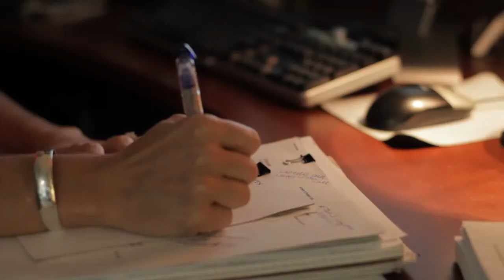Bury Employee Spotlight - Kristin Clark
We hear from Kristin Clark and her attraction to the "work hard, play hard" atmosphere offered at Bury.

Interested in a career at Bury?